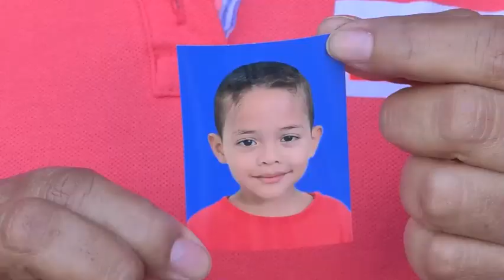Doble homicidio en un motel en La Loma de Calenturas